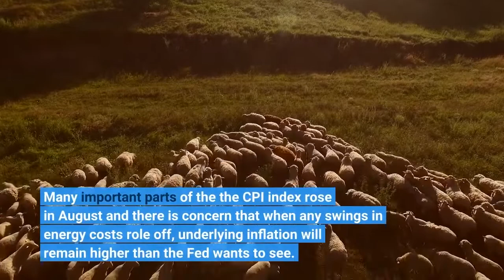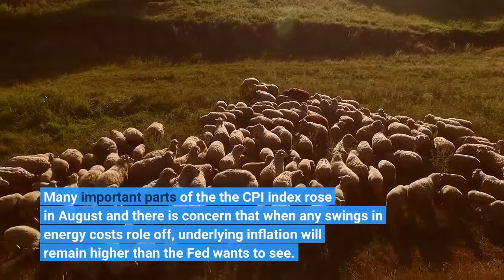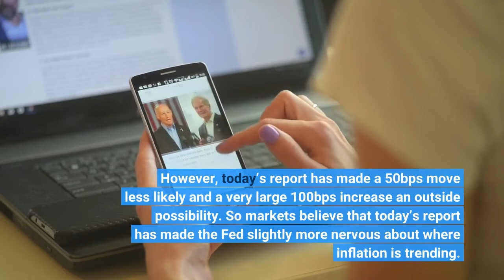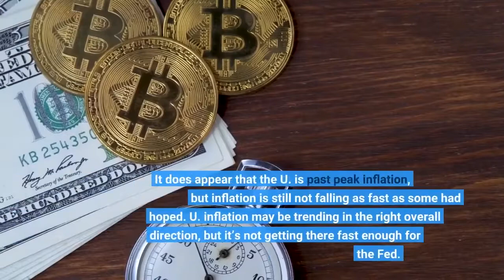CPI Inflation Low But Offers Little Encouragement For Fed Or Markets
The CPI inflation report for the month of August, was essentially flat month-on-month with a 0. 1% increase in prices broadly in line with expectations. However, the underlying trends were more concerning for Fed policy-makers. Low inflation was driven almost entirely by sharply falling gasoline prices, most other major components of inflation saw price increases. The Fed cares more about underlying inflation, than temporary swings in energy costs and will take little comfort from the report. After today’s report U. S. annual inflation stands at 8. 3%. Markets are also now seeing a chance of a 100bps hike later this month, though 75bps remains the most likely outcome, based in interest rate futures. Many important parts of the the CPI index rose in August and there is concern that when any swings in energy costs role off, underlying inflation will remain higher than the Fed wants to see. Food, shelter, cars, medical costs and furniture all saw material price increases for the month. This matters because today’s report may not give the Fed sufficient comfort that their work is done, hence further rate hikes could be coming. The Fed wants to see a broad range of prices signal that the wave of inflation is past, that’s not a conclusion that’s easy to draw from this CPI report. Still the CPI report was not entirely negative. Of course the low month-on-month rate is good news and falling gasoline costs are far more welcome than the reverse. Even though food costs rose 0. 8% for the month, which is high, that’s still the lowest level of food price inflation that we’ve seen in many months. Also air fares and used car pricing continued to decline. However, fundamentally the Fed wants to see signs that overall inflation is cooling in the U. and the CPI report didn’t offer that on most assessments. It was unlikely today’s report would do much to change the Fed’s rate decision on September 21, and a 75bps hike still appears the most likely outcome according to interest rate futures. However, today’s report has made a 50bps move less likely and a very large 100bps increase an outside possibility. So markets believe that today’s report has made the Fed slightly more nervous about where inflation is trending. So today’s inflation report despite the low month-on-month number is not good news for markets. There were hopes that overall inflation, beyond gasoline prices, would moderate more than it has. It does appear that the U. is past peak inflation, but inflation is still not falling as fast as some had hoped. U. inflation may be trending in the right overall direction, but it’s not getting there fast enough for the Fed.